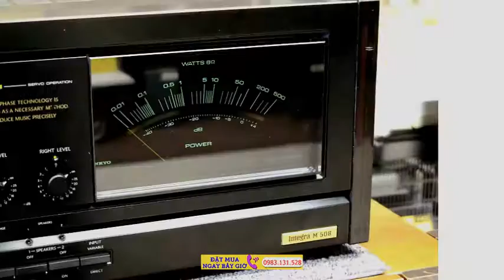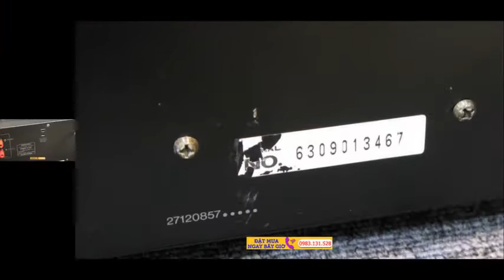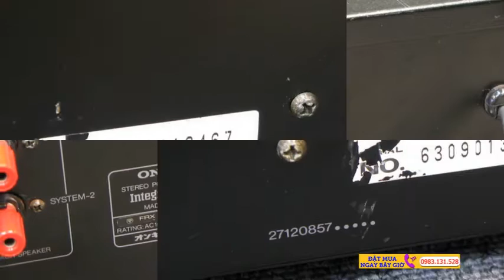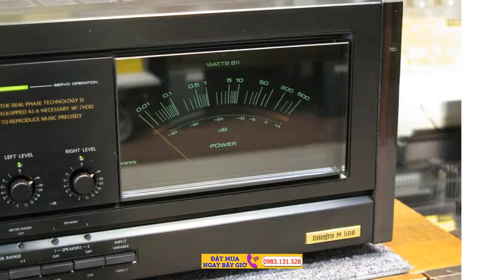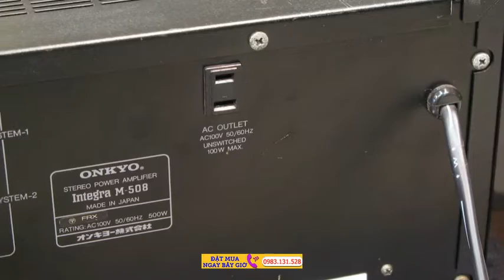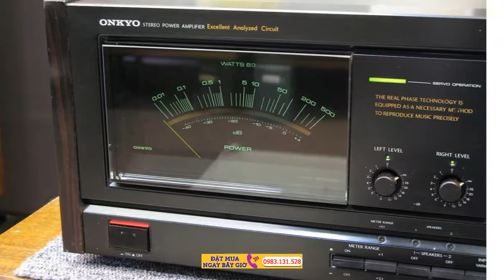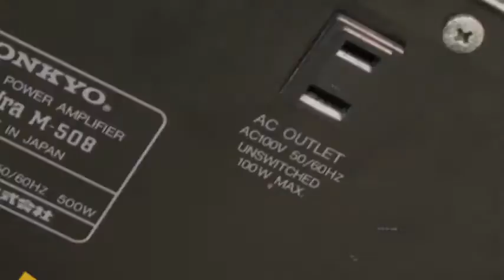Integra M 508 ONKYO | Power amplifier ONKYO Integra M 508